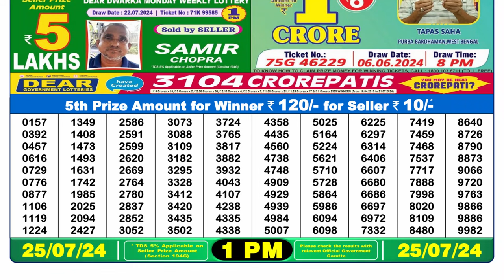✅Dear Lottery Sambad Live 1pm Result 25.07.24